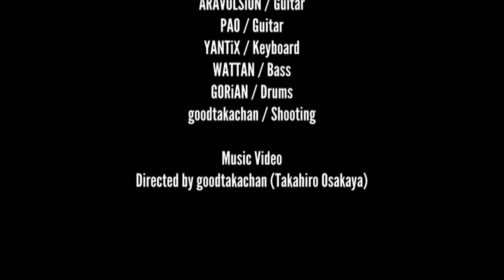CONVULSiON " It's All In The Mind " 【Music Video】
Produced by CONVULSiON
Recorded at Redhot Studio
5F river minatomachi 1-7-30 sakuragawa naniwa-ku osaka ZIP 556-0022 Japan

Period of recording/9th SEP 2013 to 30th SEP 2013
Recorded, Mixed and Mastered by Koshin Seki (Redhot Studio)

Art Direction by Yuki Araki (MadstaR Design)

Family
YABUCHiLi / Vocal
ARAVULSiON / Guitar
PAO / Guitar
YANTiX / Keyboard
WATTAN / Bass
GORiAN / Drums
goodtakachan / Shooting

Music Video
Directed by goodtakachan (Takahiro Osakaya)